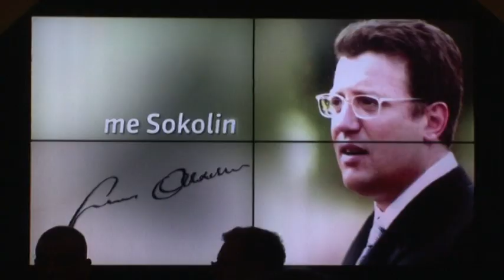KUJTOHET SOKOL OLLDASHI NE 1 VJETORIN E NDARJES NGA JETA